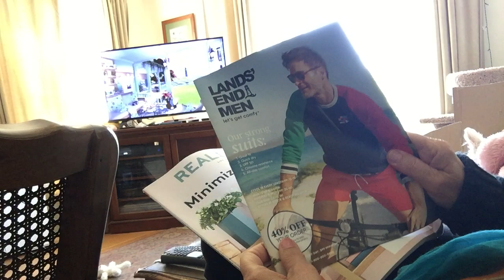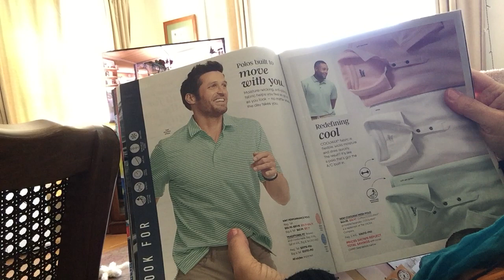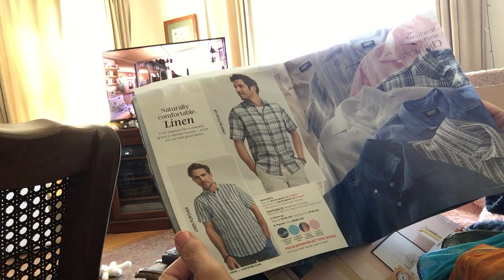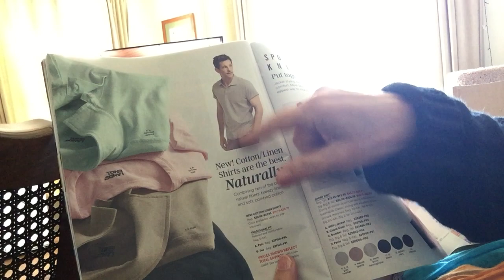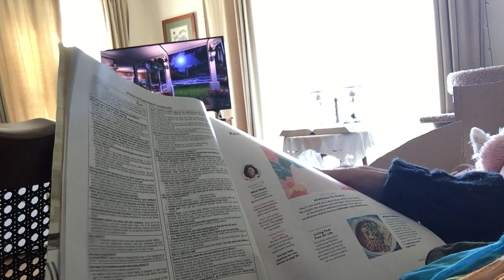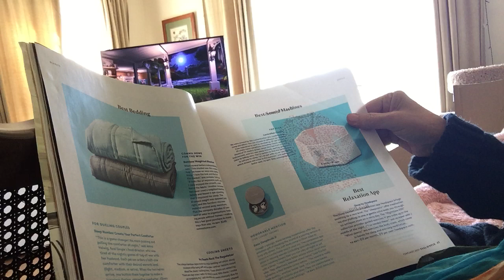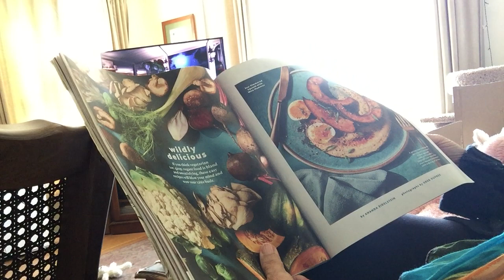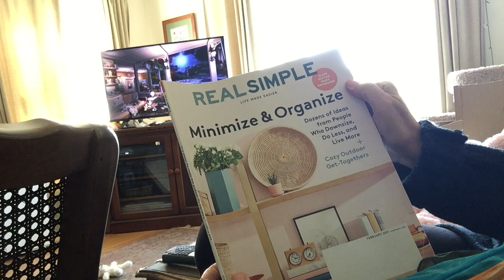Ad-free ASMR; page turning w/commentary - whispered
Looking through a men’s clothing catalog and a Real Simple magazine.  Whispering this time, I know some of you like those from time to time…. It’s a very windy day today, maybe you can see the trees swaying outside.  Shasta didn’t bark at all during this video, so it has zero edits for a change!  Thanks Shasta! 🐶 ❤️